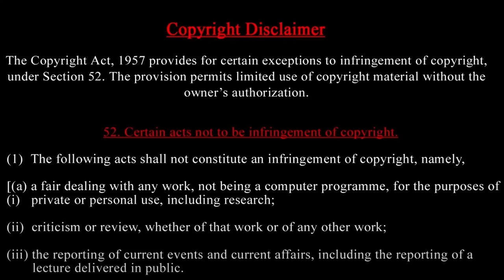மோடி உக்ரைனுக்கான வாக்குறுதி என்ன? பெண்கள் பாடக்கூடாது? எங்கே? ரஷ்யா அசுர பலத்துடன் கூட்டணி- யாரோடு?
Prime Minister Narendra Modi visits Ukraine following his two-day trip to Poland. This is the first visit by an Indian Prime Minister to Ukraine since the two countries established diplomatic relations in 1992. The trip was arranged at the invitation of Ukrainian President Volodymyr Zelensky. PM Modi will meet President Zelensky at Mariinskyi Palace. The Prime Minister will also interact with the Indian diaspora and Ukrainian students studying Hindi. He is scheduled to visit the Multimedia Exposition ‘Martyrologist’ and the National Museum of the History of Ukraine. PM Modi will pay homage at the Gandhi statue at the Botanical Garden in Kyiv.
Amid rising tensions, Russian President Vladimir Putin has issued a direct threat to a NATO neighbor of Ukraine. The situation in Kursk has escalated, with Putin's warnings signaling a potential shift in Russia's approach to the ongoing conflict. The implications of this development remain uncertain as the international community watches closely.
The sound of women's voices in public, whether it be speaking or singing, has now been banned in Afghanistan. New laws were issued by the Taliban requiring women to be covered at all times in public, as well as in front of non-Muslims
The extent to which the United States would get involved in a conflict between Finland and Russia depends on what actions Putin takes. A full-scale invasion would elicit a very different reaction from the United States than a series of skirmishes along the border of the two nations. That being said, if Putin resorted to using nukes against Finland, the U.S. response would be swift and catastrophic. Let’s take a look at several different scenarios involving a war between Finland and Russia to see the extent to which the United States would go.
The juntas of Burkina Faso, Mali and Niger have written to  the United Nations Security Council (UNSC)  to denounce Ukraine's alleged support of rebel groups in the region.

- Modi promised to provide humanitarian aid, support Ukraine's sovereignty, and encourage peaceful dialogue.
- Russia invited the IAEA to discuss concerns about the safety of the Zaporizhzhia Nuclear Power Plant, which is currently occupied by Russian forces.
Why ? Detailed report ...in this video ..watch
narendramodi ukraine pmmodi russiaukrainewar prasathsignature prasath signature  newslive worldnews latestnews globalnews news internationalnews trendingnews
westafrica ukraine mali sahel russia burkinafaso niger worldnews
Kursk RussiaPolitics Tsivileva Kremlin
 RussiaUkraine War
 Modi'sUkraineVisit
 ZelenskyMeeting
 IAEAInvitation
 NuclearSafety
 India'sDiplomaticEfforts
 WarUpdates
 RussiaUkraineWar
 ModiInUkraine
 ZelenskyMeeting
 IAEAInvitation
 NuclearSafety
 IndiasDiplomacy
 WarUpdates
 IndiaUkraineTies
 RussiaInvadesUkraine
 NuclearSecurity
InternationalRelations
RussiaUkrainewar
Ukrainenews
RussiainvadesUkraine
Ukraineconflict
PutinUkraine
ZelenskyRussia
UkraineRussialatest
WarinUkraine
RussiaUkraineupdates
Ukrainecrisis
RussiaUkrainenewslive
Ukrainewarvideos
RussiaUkrainemap"
Ukrainerefugees
RussiaUkrainecasualties"
 UkraineRussiapeacetalks
NATO Ukraine
EU Ukraine
US Ukraine

Prasath signature